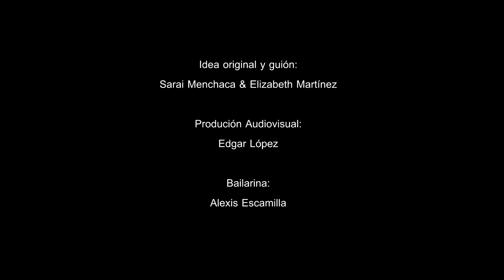Pirouette / Videodanza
Pirouette Video Danza
SerEscena y RuidoAzul
Guión: Elizabeth Martínez y Saraí Menchaca
Producción y Posporducción: Edgar López
Bailarina: Alexis Escamilla